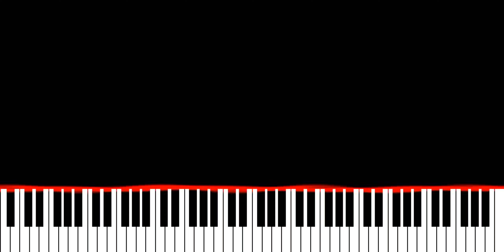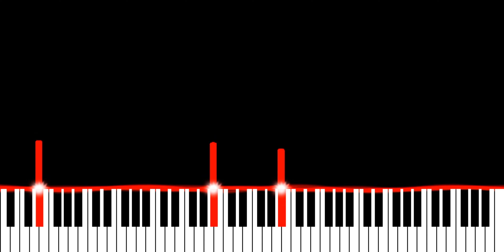Martin Garrix & Shaun Farrugia - If We'll Ever Be Remembered (Piano Synthesia Version)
Originally recorded and released by Martin Garrix and Shaun Farrugia.

∼ j ☺️

‎ @Martin Garrix   @STMPD RCRDS ​